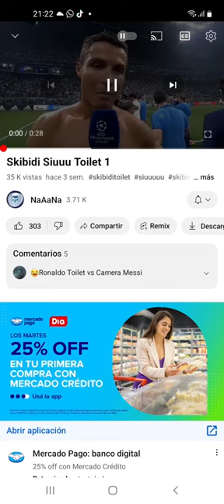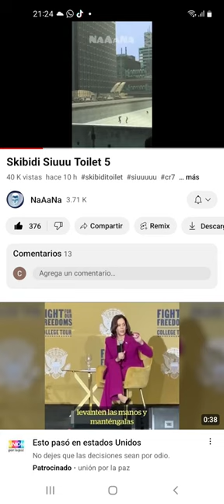@naaana. Skibidi Toilet Suiiiiii 1-5